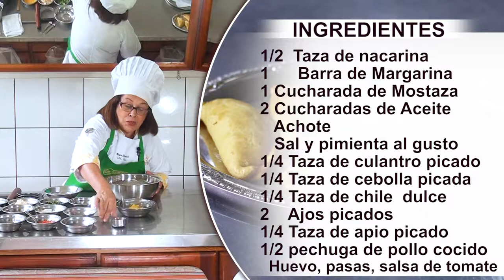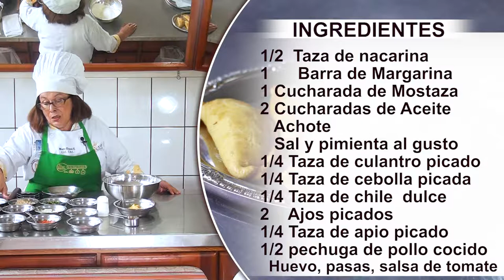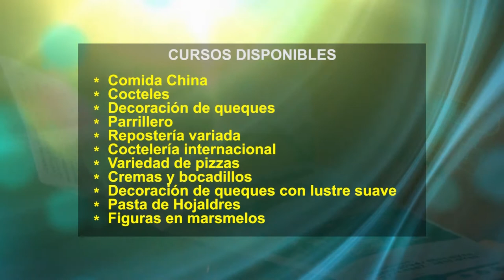Su Cocina Familiar | Empanadas de pollo